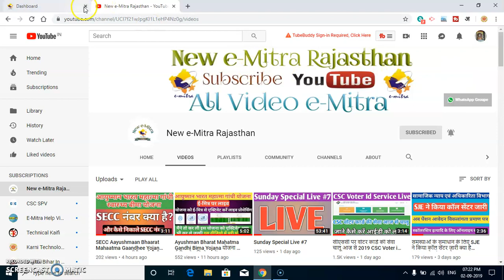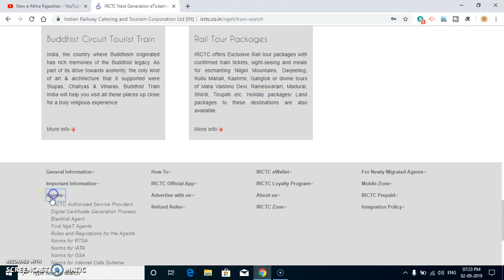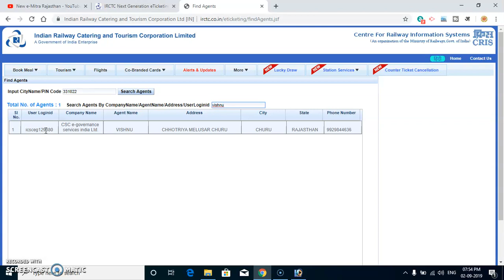CSC आई आर सीटीसी एजेंट कोड कैसे निकाले 2019 How to CSC IR CTC Agent Code Finde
सीएससी आई आर सीटीसी एजेंट कोड कैसे निकाले  2019 How to CSC IR CTC Agent Code Finde

🙏VISHNU DAN🙏